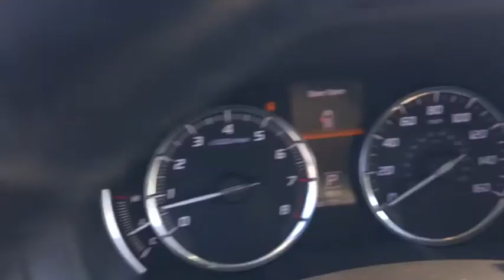2016 Acura MDX Fall River, Dartmouth, New Bedford, Wareham, MA, Tiverton, RI S7709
Burgundy  2016 Acura MDX available in Fall River, Massachusetts at Prestige Auto Mart 1. Servicing the Dartmouth, New Bedford, Wareham, MA, Tiverton, RI area.
2016 Acura MDX 3.5L w/Technology Package - Stock#: S7709 - VIN#: 5FRYD3H48GB013105

Includes a CARFAX buyback guarantee!! My!! My!! My!! What a deal!!! SAVE AT THE PUMP!!! 27 MPG Hwy*** You won't find a better SUV than this super Acura. Climb into this impressive Luxury Vehicle, and when you roll down the street, people will definitely take notice* Safety equipment includes: ABS, Traction control, Passenger Airbag, Curtain airbags, Stability control...Other features include: Navigation, Leather seats, Bluetooth, Power locks, Power windows...